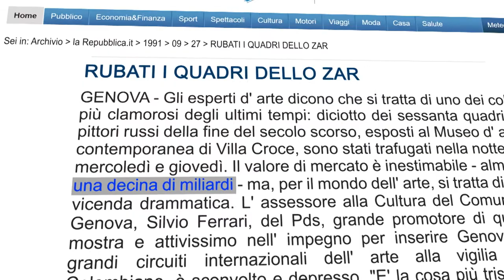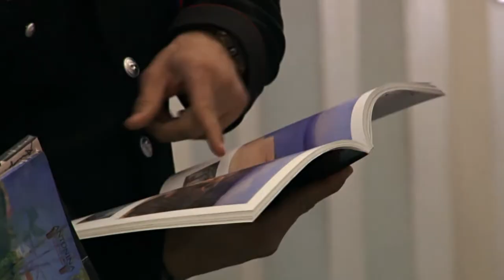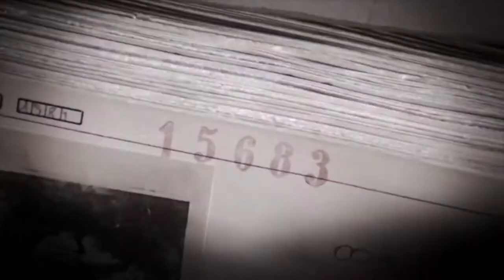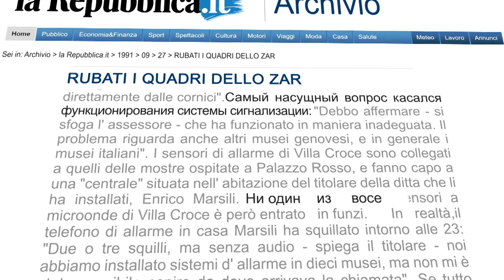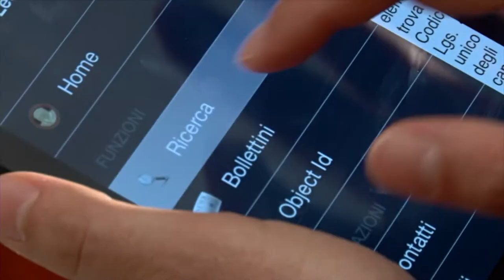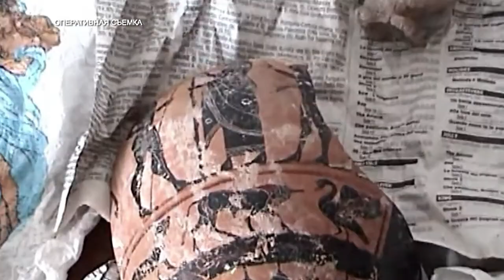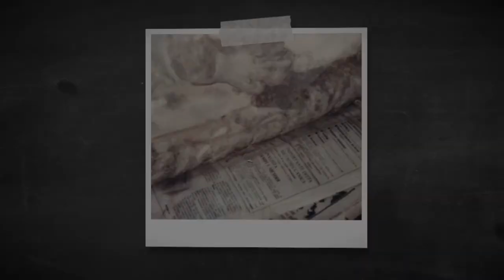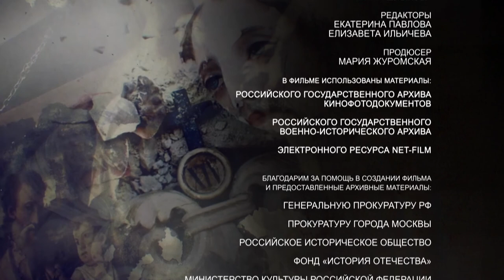Культурная полиция. Охотники за искусством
В мае 1991 года в Генуе открылась выставка «Русское искусство эпохи Александра II», на ней были представлены 75 полотен Третьяковской галереи. Экспозиция имела колоссальный успех. Оставалось всего три дня до ее закрытия, как в ночь с 25 на 26 сентября один из залов Галереи Вилла Кроче обокрали. Грабители вынесли 18 раритетов – произведения Маковского, Перова, Саврасова, Шишкина, большинство из которых были приобретены для галереи лично ее основателем Павлом Третьяковым. Украдена и жемчужина выставки – полотно Илья Репина «Отдых», на котором он изобразил свою молодую жену Веру Алексеевну. Однако работы Верещагина, Ге и Сурикова остались нетронутыми. Это было странно… Кому понадобились картины из далекой России? Как воры собирались сбыть украденное? Раскрыть это громкое дело помогли арт-карабинеры – сотрудники первого в мире специального подразделения, которое ведет розыск похищенных культурных ценностей как в Италии, так и за рубежом.
Режиссер-постановщик: О. Нарлыев
Автор сценария: А.Звягинцев, О.Булле, И.Трушкин
Композитор: А. Булле
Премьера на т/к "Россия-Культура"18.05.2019